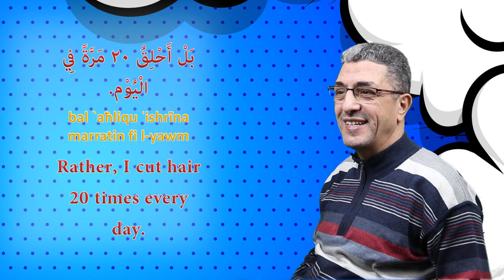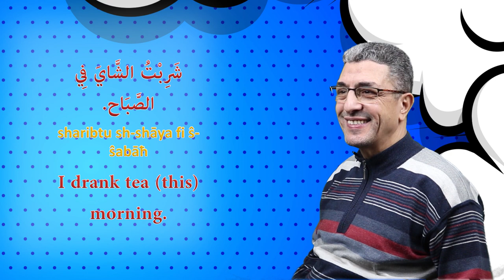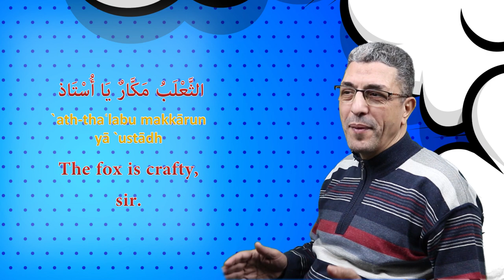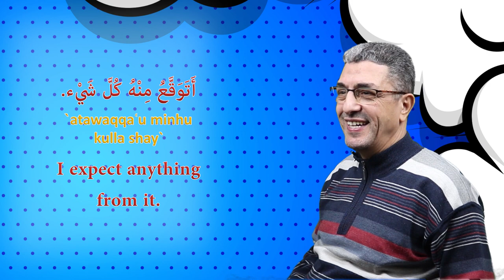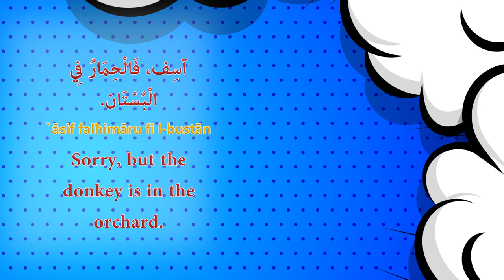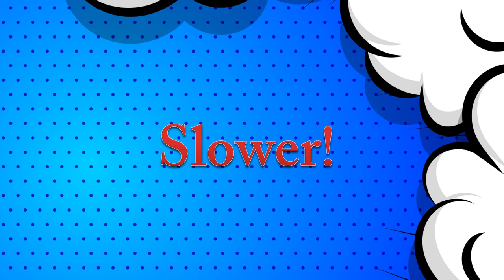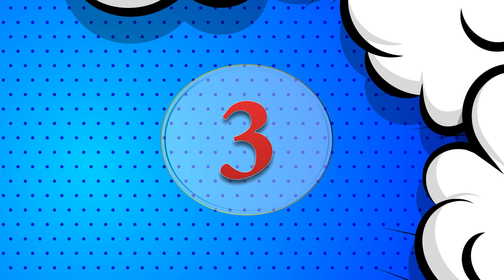LEARN ARABIC THROUGH JOKES | Common Arabic phrases for everyday use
Since 2003, Madinah Arabic has been the pioneer online portal for offering paid Arabic language learning courses for Muslims and non-Muslims. Our male & female teachers are qualified native Arabic speakers who are fluent in English. It costs you only $12 per lesson.
We also publish free content to help those who can’t afford our paid courses.
Video Timestamps:

0:00 Intro
00:30 How many times you cut hair every month?
Rather, I cut hair 20 times every day.
Why? Are you crazy?!
No. I’m a barber!
01:16 Form a useful sentence that contains the word “Sukkar”
I drank tea (this) morning.
Where is “Sukkar”?
It melted in the tea, sir!
01:56 How do you see the questions of this test?
The questions are very easy.
So, why haven’t you passed?
Because the answers were difficult!
02:35 Does fox give birth or lay eggs?
The fox is crafty, sir.
I expect everything from it.
03:03 Why did you kill the man with the knife?
I had no money to buy a gun.
03:30 What is the difference between the elephant and the donkey?
The donkey’s tail is in backside.
While the elephant’s tail is in front side.
03:58 Yesterday, I dreamed that you bought me a watch.
Alright! Wear it in the next dream!
04:22 I want to borrow your donkey today.
Sorry, but the donkey is in the orchard.
This is the voice of your donkey. Isn’t it?
Do you believe this donkey and don’t believe me?!
05:04 Why are you late?
Excuse me!
I’ve said “comeback from the market quickly” Haven’t I?
Yes. You said “comeback quickly”!
But you haven’t said go quickly.
05:44 Convert this sentence to the past!
My father eats an apple.
This sentence?
Yes.
My grandfather eats an apple.
06:20 What is the similarity between salt and foolishness?
Both causes hypertension, sir!
06:47 Review

This series "COMMON ARABIC PHRASES FOR EVERYDAY USE" presents the most commonly used phrases in various situations.
This video "Learn Arabic through jokes | COMMON ARABIC PHRASES FOR EVERYDAY USE" is number 8 of the series. It shows some famous Arabic jokes.

We will continue to update this series with a new video as soon as we can.

You can follow us on:
Free online Arabic reading course: